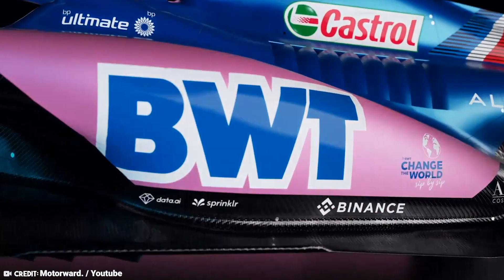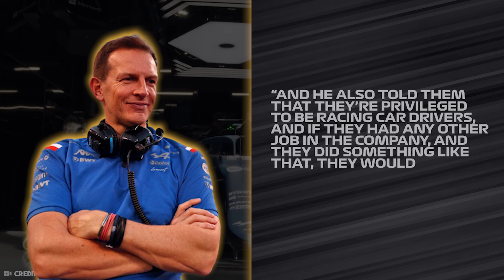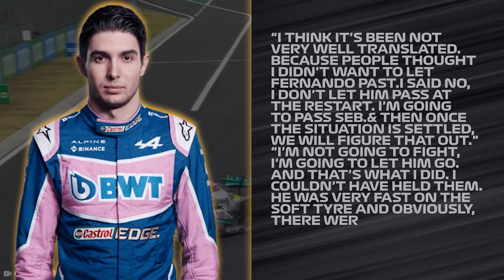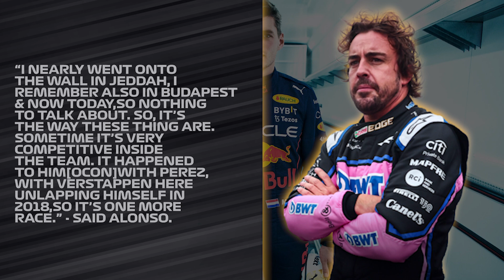TENSIONS RISING IN ALPINE!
It seems like the last race in 2022 will be a fierce one for Alpine, given how both drivers feel for each other after the Brazilian GP. It’s safe to say that Ocon hasn’t been really respectful when it comes to clean racing between him and Alonso, and that is why they both have almost collided on multiple occasions. So, what is the real deal between Alonso and Ocon? What happened in Brazil that really triggered Alonso and his feelings? And how will their rivalry continue in the future, now that they’ll both have new teammates?